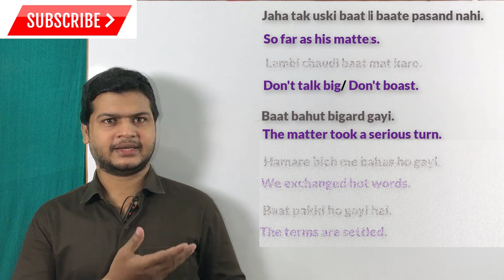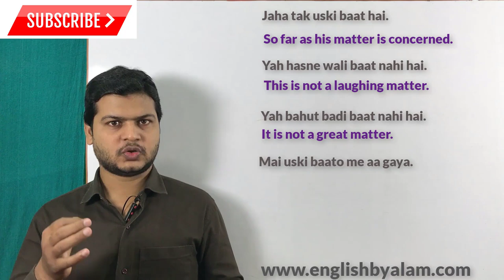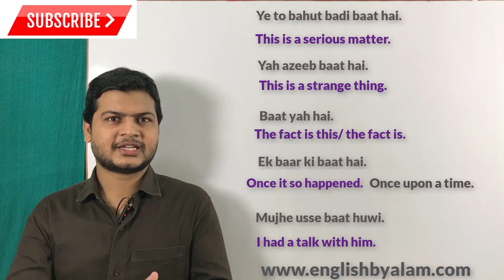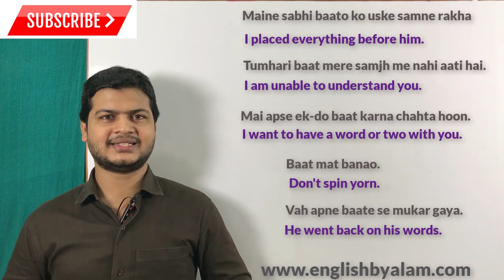19 Daily used English sentences | English बोलना कैसे सीखे | How to speak Fluent English.